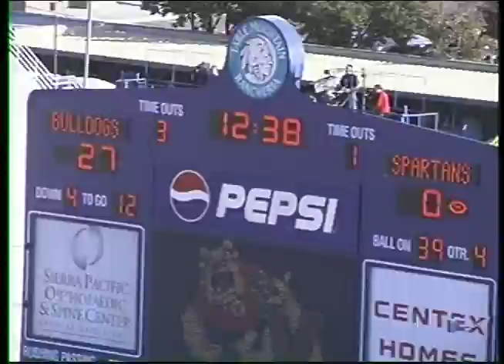Tyler Clutts highlight #2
College and Pro Defensive Highlights